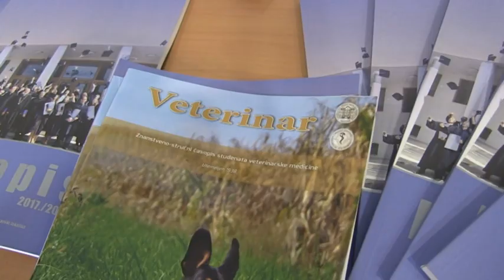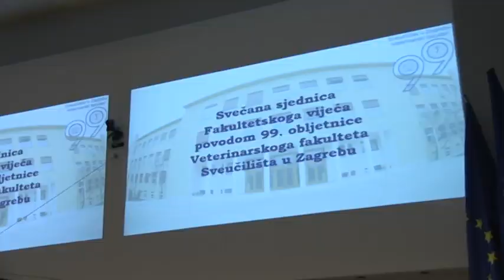Dan Veterinarskog fakulteta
Prilog o danu Veterinarskog fakulteta, emitiran u emisiji Sveučilišni Zagreb 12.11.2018. Veterinarski fakultet  jedini je fakultet ovakve vrste u Hrvatskoj. Osnovan je prije skoro sto godina te je jedan od najstarijih fakulteta u Republici Hrvatskoj. Svojom je dugom tradicijom uvelike utjecao na razvoj veterinarske struke u Hrvatskoj.